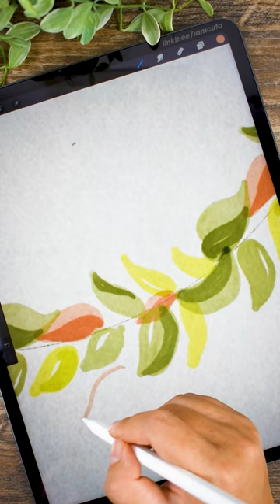Teddy Bear Wreath Drawing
© Copyright by @iamcuta
☞ PLEASE DON'T REUP